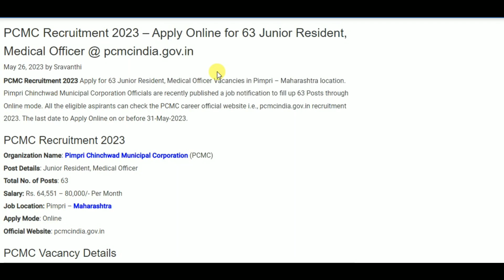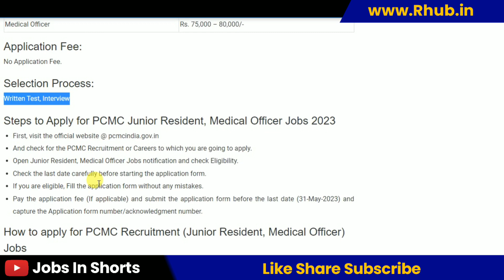PCMC Recruitment 2023 – Apply Online for 63 Junior Resident, Medical Officer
10th pass job
12th pass Jobs
Graduation jobs
Vacancy
Jobalert
Government Jobs
Recruitment 2022
Bharti 2022
Recruitment hub
Vampire hub
Latest Govt Jobs 2022
Jobs 2022
Vacancy 2022
Current Affairs
Exam Pattern
B-Tech Jobs
Diploma Jobs
Latest Job Update
Sarkari Result